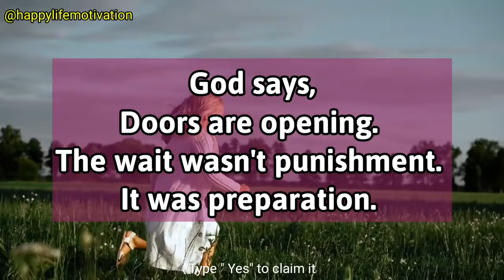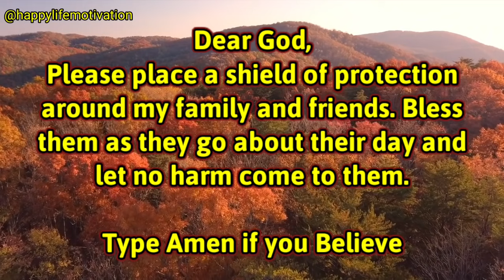God's message for you today💌God wants you to hear this💌A message from God For you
HappyLife Motivation